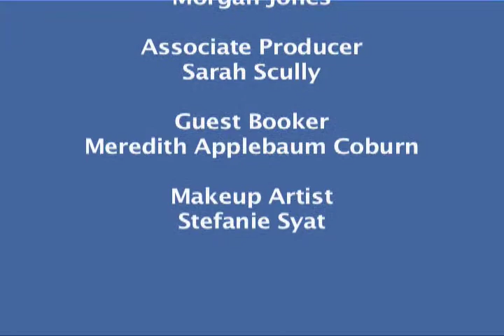Dr Sami David Part III